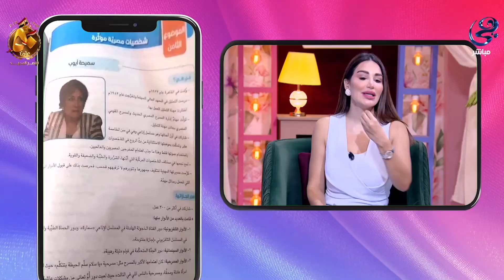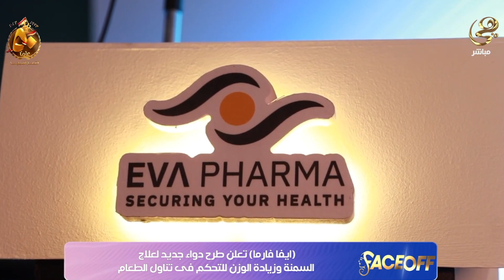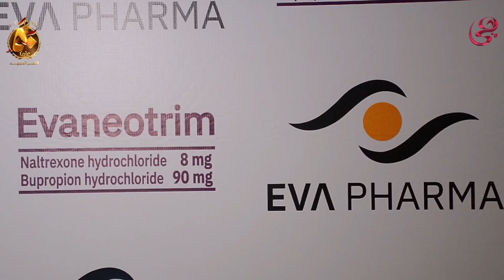الفنانة سميحة أيوب ترد حول جدل تدريس شخصيتها وتفاصيل جديدة في قضية فتاة جامعة القاهرة الحلقة كاملة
شاهد رد الفنانة سميحة أيوب حول جدل تدريس شخصيتها في المناهج وتفاصيل جديدة في قضية فتاة جامعة القاهرة مع سارة نخلة الحلقة كاملة 30/9/2023